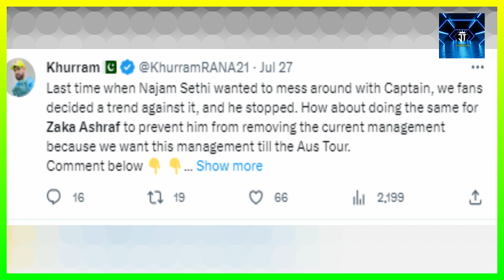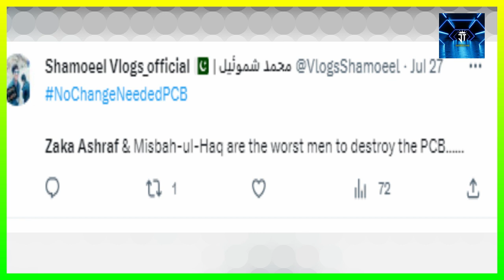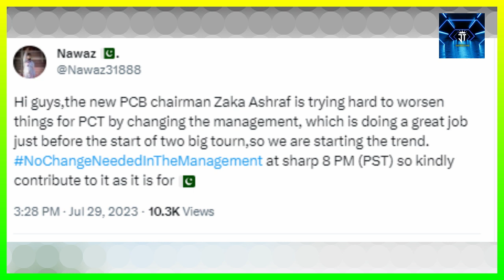Zaka Ashraf wants Unexpected Changes in PCB || Fans Angry Reaction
Watch PCB Politics update in Video:

ALSO:

Pak times
Indian Media in Pakistan
Zaka Ashraf
Zaka Ashraf And Misbah Ul Haq
Changes in PCB
Fans' Angry Reaction to Zaka Ashraf